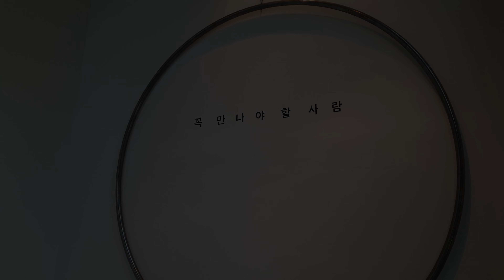[전시스케치] 조선희 사진전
유학산과 황학산 근처에 위치한 갤러리 오모크는 1층 주차장, 2층의 전시공간(330㎡) 3층의 카페, 아트샵과 세미나실 등을 포함 3개의 스페이스로 운영되고 있는 예쁜 복합공간입니다. 커피도 마시며 미술감상도 하는 일석이조의 공간이죠.. 마침 조선희작가의 사진전이 열리고 있네요.. 조선희작가 고향이 왜관이었대요. 왜 난 몰랐지..

즐감해주세요. 비대면전시 는

매주1-2회  업로드됩니다. 많은 시청 바랍니다.
여러분의 후원이 순수문화채널 사각테레비에 도움됩니다.